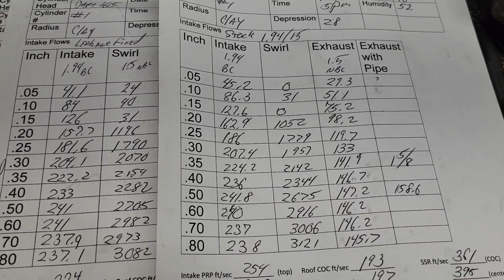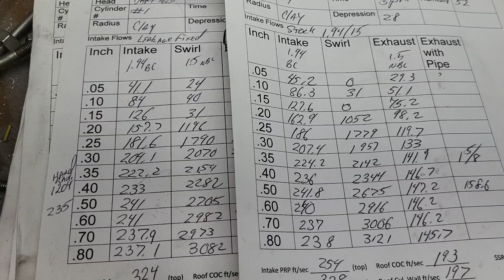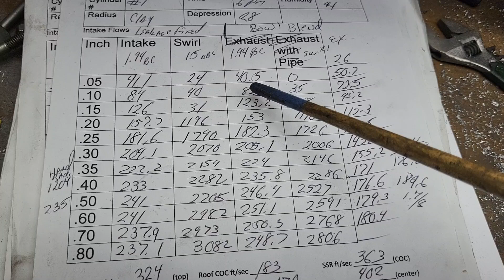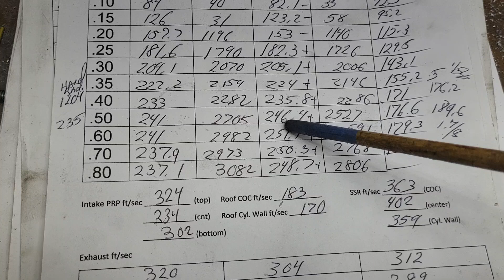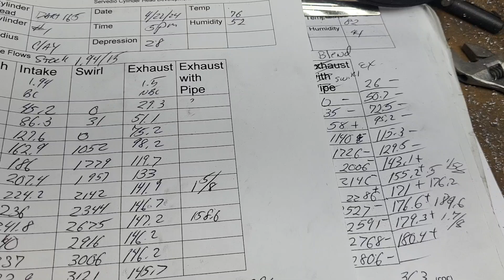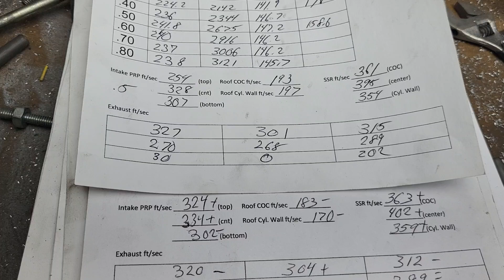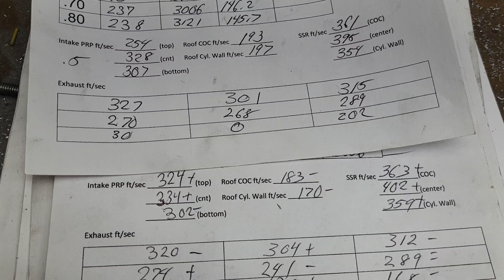Redheaded stepchild. High Performance TPI project, Bowl blend! Dart 007 SS heads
Bech calibration check, leakage fixed, reflow stock, and flow with bowl blend. Nice start!

This looks like I made a mistake from the beginning of this project. This is flowed with a back cut 2.02" valve. 1.94" valve will flow less.